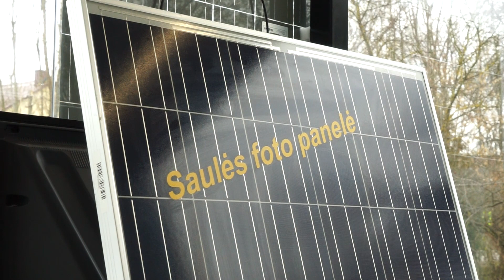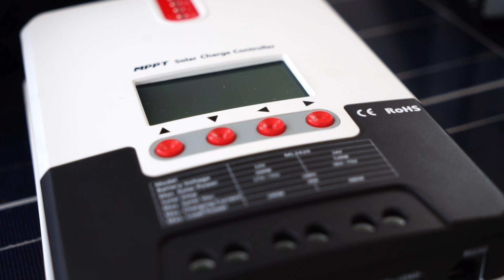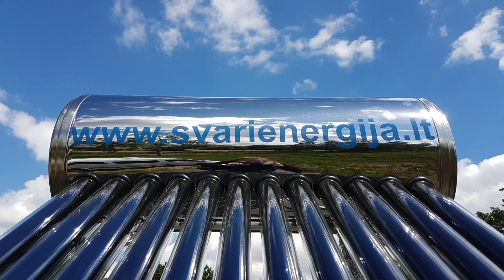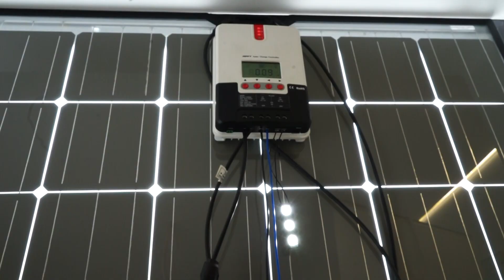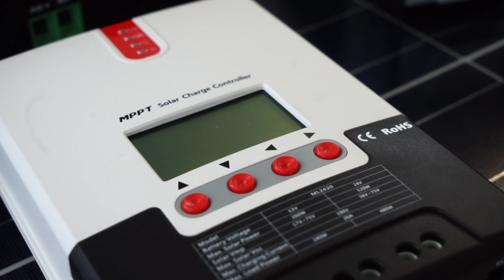Saulės kolektoriai, saulės elektrinės - ką turėtume žinoti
Saulės šviesos energija yra viena iš labiausiai vertinamų energijos šaltinių. Nors ją efektyviai panaudoti ir yra sunku, tačiau to pakanka, kad įprastas gyventojas savo gyvenamąjį būstą galėtų modernizuoti nauja ir inovatyvia įranga. Tai saulės kolektoriai, kurie pastato stogui suteikia ne tik dailią dekoraciją, bet ir alternatyvios energijos išeitį.